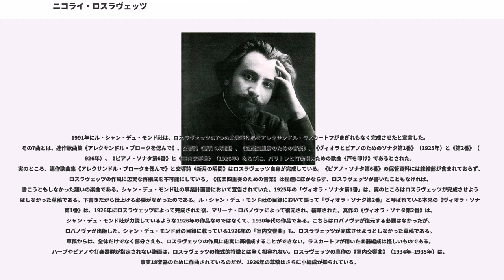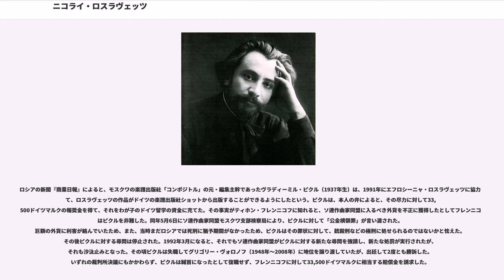ニコライ・ロスラヴェッツ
ロシア・アヴァンギャルドの人物

ニコライ・アンドレーヴィチ・ロスラヴェッツもしくはニコラーイ・アンドレーエヴィチ・ロースラヴェツ（、ラテン文字転写: Nikolai Andreevich Roslavets、1881年1月4日 ロシア帝国/チェルニゴフ県スラージ - 1944年8月23日 ソビエト連邦/モスクワ）は、ソ連建国期の重要なモダニズムの作曲家・音楽理論家。ロシア・アヴァンギャルドの作曲家の一人として前衛的な創作活動を行い、ソ連揺籃期において、西側の新音楽を積極的に擁護した。また、シェーンベルクとは別に、ロシアにおいて独自の十二音技法を発展させた作曲家であると見られたこともあるが、彼の作曲技法を「十二音技法」とするのは適切ではない、という指摘もあり、現在ではそのような見方は一般的ではなくなっている。小品を含めて数多くの室内楽曲（5つの弦楽四重奏曲、6つのヴァイオリン・ソナタ、2つのヴィオラ・ソナタ、2つのチェロ・ソナタ、5つのピアノ三重奏曲など）を遺したほか、2つのヴァイオリン協奏曲と、5つの交響詩（うち3曲は紛失）を手懸けている。1930年代以降は弾圧された。

ロスラヴェッツによる3つの自叙伝は、互いに食い違っている。そのうち1924年に出版されたものは、「プロレタリア音楽家同盟」から攻撃されまいとして、自身の生涯をかなり脚色している。公文書の史料によると、ロスラヴェッツはドゥーシャトゥイン（Duszatyn）生まれでもなければ貧農の出自でもなかった。1890年代はコノトプやクルスクの鉄道で駅員として勤務し、クルスクのアルカディ・アバザの音楽教室でヴァイオリンやピアノ・音楽理論・和声法を学んだ。1902年に入学許可を得てモスクワ音楽院に進み、ヴァイオリンをヤン・フジマリーに、作曲法をセルゲイ・ワシレンコに、対位法・フーガ・楽式論をミハイル・イッポリトフ＝イワノフとアレクサンドル・イリインスキーに師事。1912年にバイロンの劇的な韻文『天と地』に基づく神秘劇により銀メダルを得て音楽院を修了した。

1910年代においてロスラヴェッツの作品はの機関誌において発表され、数点の楽譜が未来派の美術家によって装幀された。1917年以降は、アルトゥール・ルリエーやカジミール・マレーヴィチ、フセヴォロド・メイエルホリドらとともに、ロシアにおける「左翼芸術」の最も著名な人物の一人となった。イェレーツやハルキウ、モスクワでヴァイオリンや作曲法の教師を務め、ハルキウ音楽学校の校長にも就任した。国立出版局に職を得て、雑誌『音楽文化（）』を編集し、またソ連現代音楽協会（ACM）の指導者のひとりとなった。

音楽学者としては、専門家意識を求めて、ロシアや西欧の古典音楽や新しい音楽の中でも最上の作品のために闘い、音楽とイデオロギーとを同一視することの俗悪さを批判した（その一例は論文「えせプロレタリア音楽について」に披歴されている）。アーノルト・シェーンベルクの《月に憑かれたピエロ》について最初のロシア語論文を執筆したのもロスラヴェッツである。このためロスラヴェッツは、1920年代のプロレタリア音楽運動のさなかに、とりわけロシア・プロレタリア音楽同盟（RAPM）とプロコル（Prokoll, モスクワ音楽院の学生創作集団）によって糾弾された。ロスラヴェッツは「反革命的」で「ブルジョワ的」な芸術家であり、「プロレタリアには縁がない」ばかりか、「形式主義者」にして「」であるとされ、あまつさえ1920年代末から1930年代初頭にかけては、「トロツキスト」の「怠け者」などと呼ばれた。

1928年にモスクワのロシア革命十周年記念演奏会において、ロスラヴェッツのカンタータ《十月》が上演される。1930年になるとロスラヴェッツは、プロレタリア音楽家同盟によって、モスクワ作家同盟が「軽音楽」を普及させて「反革命的な作品が蔓延する」のを擁護したとして非難されている。ヴィクトル・ベールィ、アレクサンドル・ダヴィデンコ、ユーリ・ケルドゥイシュ、セミョーン・コーレフ、ザーラ・レーヴィナ、ゲオルギィ・ポリャノフスキー、アレクセイ・セルゲーエフ、ボリース・シェフテルら が首謀した「ロスラヴェッツ事件」のせいで最終的に公職追放の憂き目を見て、結果的に2年にわたって政治記者として職務に就くことを禁ぜられた。ロスラヴェッツは身の安全を守...